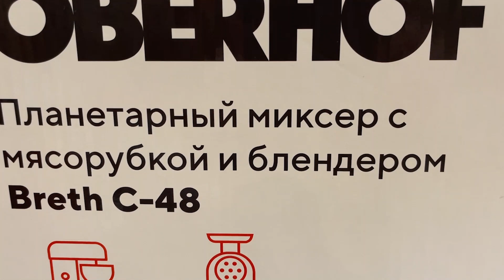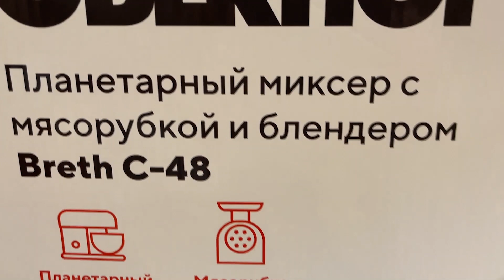ЕДИМ ВКУСНО, ГОТОВИМ БЫСТРО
КУХОННАЯ МАШИНА OBERHOF BRETH C-48

МОИ КАНАЛЫ ДЗЕН
ШКОЛА ДЕКОРА ВЕРОНИКА ПОЛИВКИНА